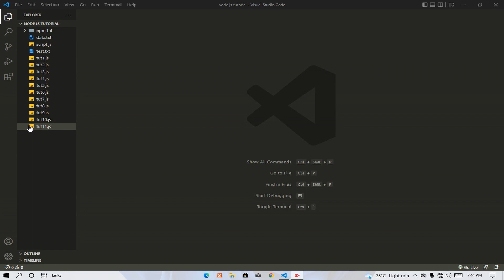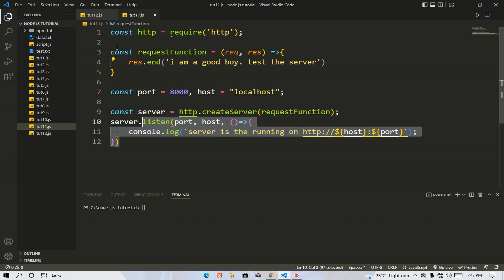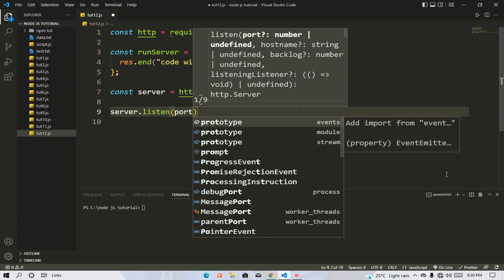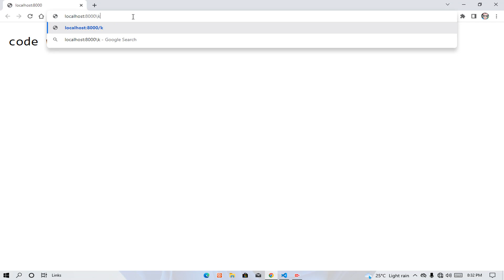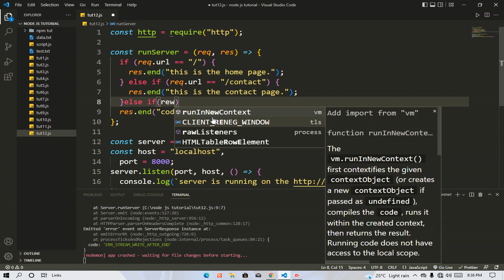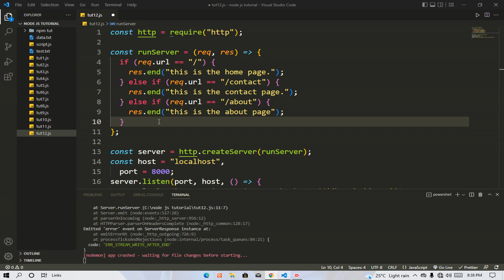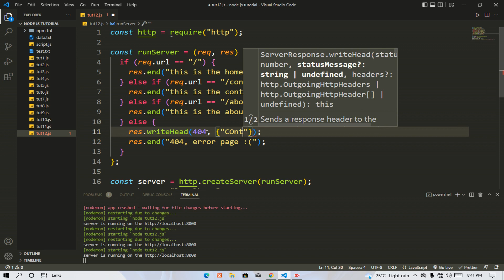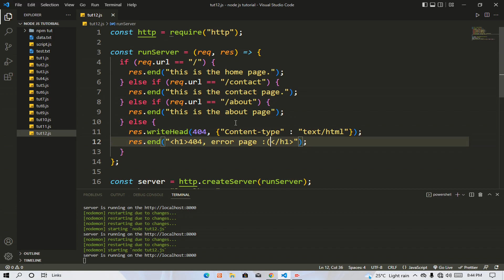Routing || Node.JS || Code With AJ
COMPLETE COURSE :-